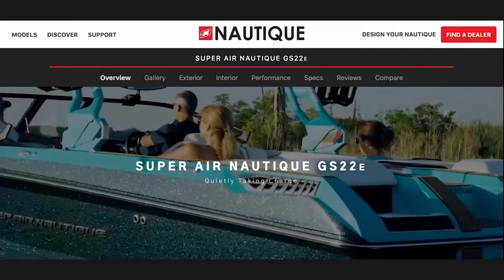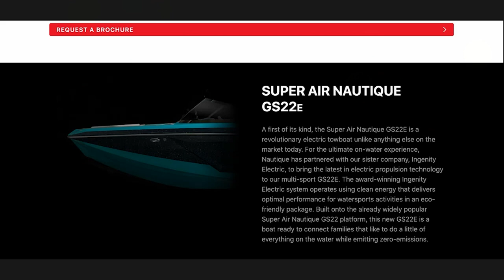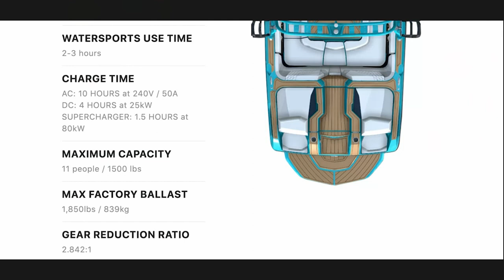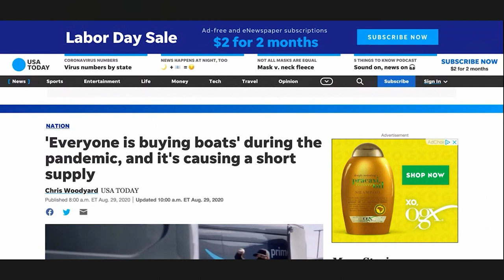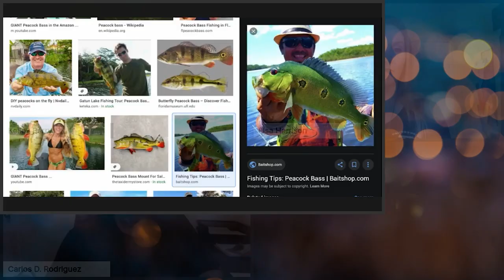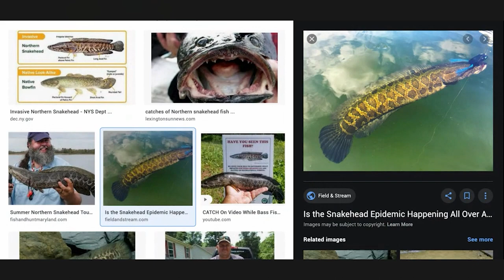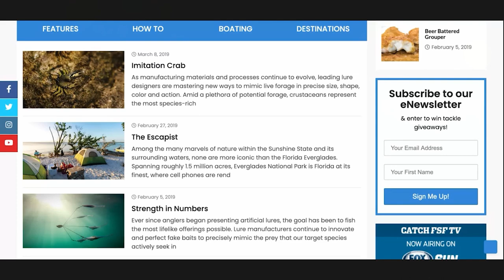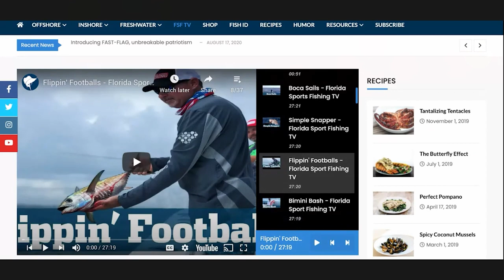Florida Sport Fishing Magazine | From the Helm | Boating Broadcast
HEADLINES:
Nautique delivers the first all-electric production units to clients in both the United States and Europe. The award-winning Ingenity Electric system operates using clean energy that delivers optimal performance for watersports activities in an eco-friendly package.

USA TODAY says 'Everyone is buying boats' during the pandemic, and it's causing a short supply. Families have shunned airlines, hotels, cruises and other crowded vacation options this summer. Instead, they have opted for more personal transportation choices that make it easier to fend off the coronavirus, whether it is recreational vehicles, bicycles or in this case, boats.

GUEST:
Captain Carlos D. Rodriguez, Senior Account Executive, obsessed Cubano fisherman, and Co-Host of the hit show Florida Sport Fishing joins the program. Learn all about fighting Goliath Grouper, the best places to fish around the world, and tips for fishing inshore, offshore and in freshwater. Florida Sport Fishing has been around since 2002 and focuses on education through a bi-monthly publication and a TV series.

SOCIAL UPDATE:
A little reminder that boats are small compared to some sea life. Check out a massive Blue Whale video! Then an appearance by the all-new ‘World Yacht Trophies’ finalist Azimut Verve 47 dominating sporty conditions in the Haulover Inlet.